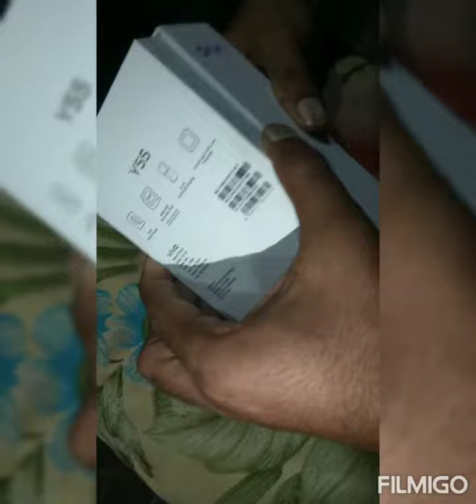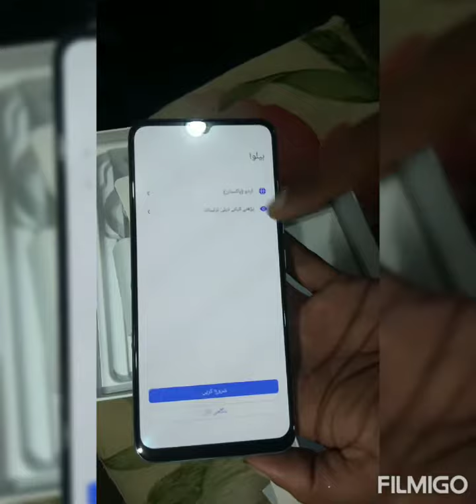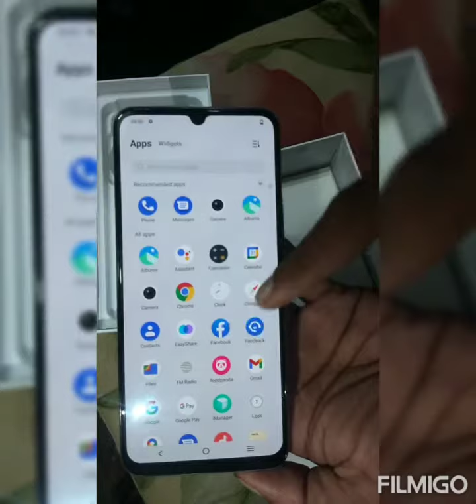VIVO MOBILE Y55 NEW UNBOX LATEST 8GB RAM 128GB ROM 2022